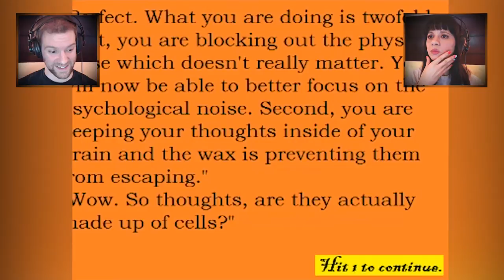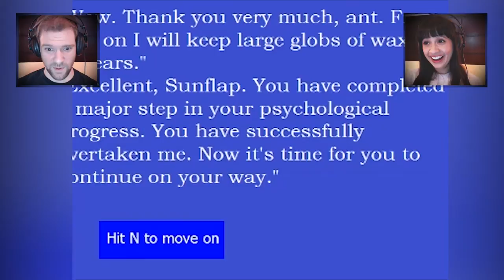What's THIS Game? #1 | Butt Simulator and I'm Not Sunflap Hanes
We took to Gamejolt for some brand-new, random indie games to see what's up!